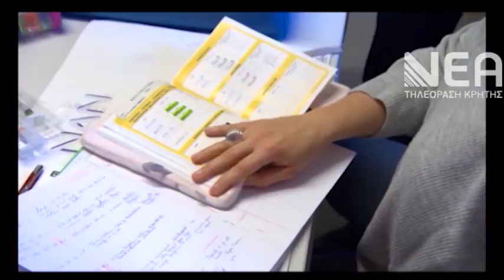ΠΡΟΣΩΠΙΚΟΣ ΓΙΑΤΡΟΣ ΕΝΕΡΓΟΠΟΙΗΘΗΚΕ ΤΟ ΣΥΣΤΗΜΑ ΗΛΕΚΤΡΟ